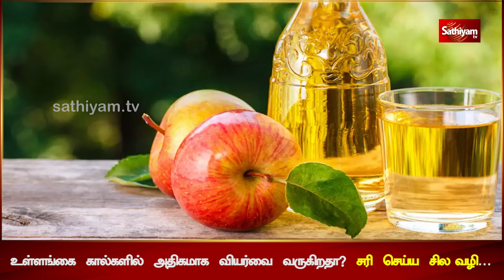உள்ளங்கை கால்களில் அதிகமாக வியர்வை வருகிறதா சரி செய்ய சில வழிகள்… | Sathiyam Tv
உள்ளங்கை கால்களில் அதிகமாக வியர்வை வருகிறதா சரி செய்ய சில வழிகள்…

| Sathiyamtv